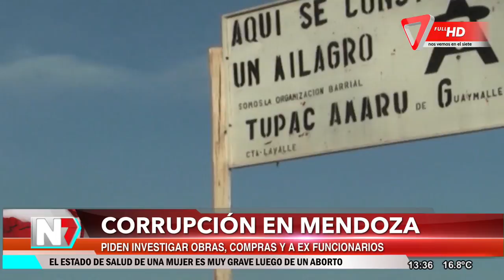Corrupción en Mendoza